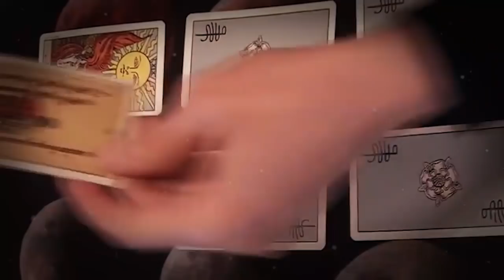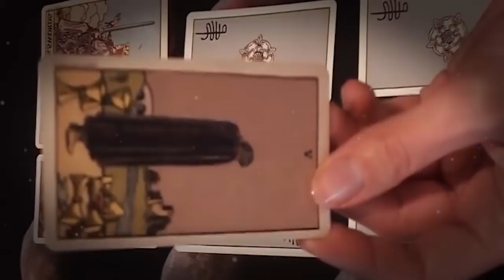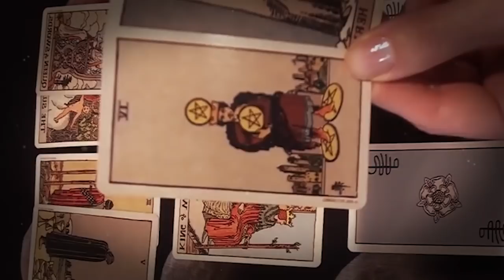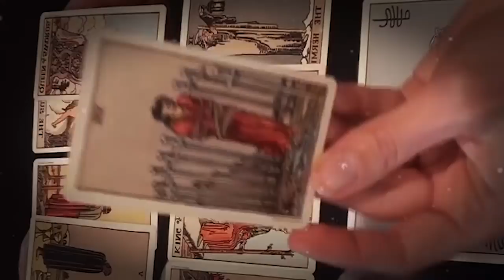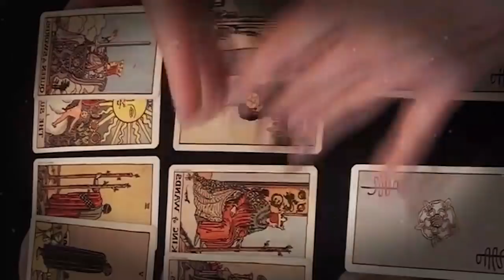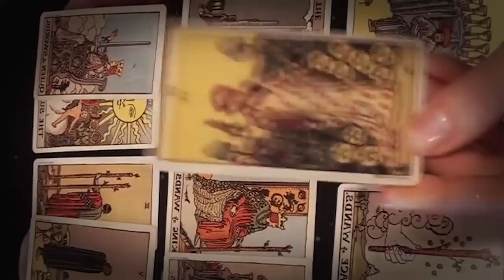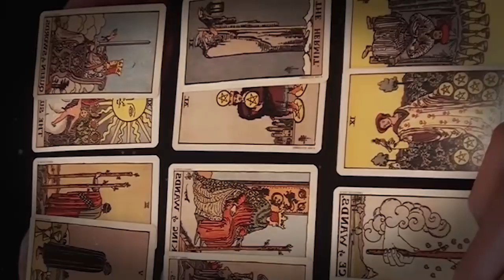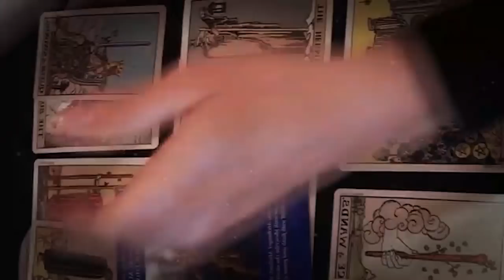CANCER MARCH 2022 - SOMEBODY IN HEAVEN WANTS TO SEE YOU HAPPY AGAIN CANCER MARCH LOVE TAROT READING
CANCER MARCH 2022 - SOMEBODY IN HEAVEN WANTS TO SEE YOU HAPPY AGAIN CANCER MARCH LOVE TAROT READING CANCER MARCH 2022 - SOMEBODY IN HEAVEN WANTS TO SEE YOU HAPPY AGAIN CANCER MARCH LOVE TAROT READING